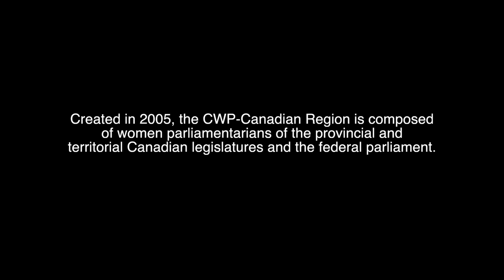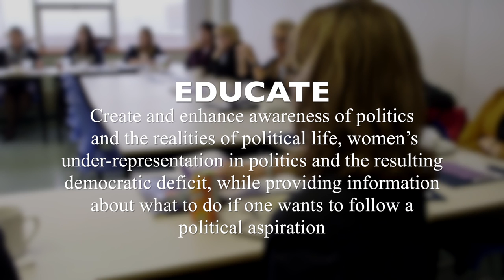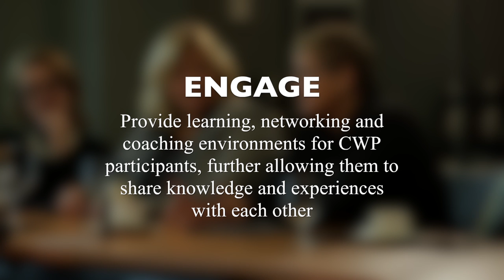Commonwealth Women Parliamentarians- CPA Canada Region- English Version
The CPA exists to connect, develop, promote and support Parliamentarians and their staff to identify Benchmarks of good governance and to implement the enduring values of the Commonwealth.